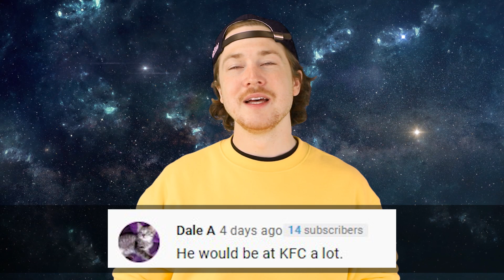WHAT DO WE KNOW ABOUT ELDEN RING?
Elden Ring is an upcoming action role-playing game developed by FromSoftware and published by Bandai Namco Entertainment. The game is a collaborative effort between game director Hidetaka Miyazaki and fantasy novelist George R. R. Martin. With speculation of this project ever seeing the light of day after it's announcement two years ago, this years trailer at Summer Games Fest of 2021 confirmed it to be a reality. Today we gather all we know about this incredible world from the minds of Dark Souls and Game of Thrones when we ponder the question "WHAT DO WE KNOW ABOUT ELDEN RING?".